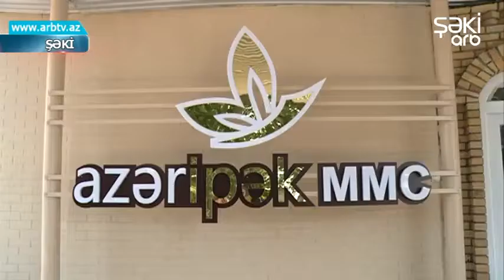"Azəripək" MMC-də barama tədarükü (ARB Cənub 18.06.2019)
"Azərbaycan Sənaye Korporasiyası" ASC-nin törəmə müəssisə olan “Azəripək” MMC 5 əsas istehsal sahələrindən ibarətdir: baramadan xam ipəyi açan, toxucu, boyaq-bəzək, pambıqəyirici və burucu. Müəssisədə quraşdırılmış Almaniya, Polşa, Hollandiya istehsalı olan avadanlıqlarda yüksək keyfiyyətli xam ipək, ipək şərflər, ipək kəlağayılar və pambıq iplik istehsal olunur. İstehsal olunan məhsullar Rusiya, Türkiyə, İran və Türkmənistana ixrac olunur.